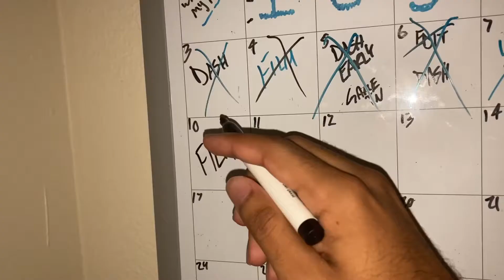We Went To A UCF Party & Took Over‼️😈